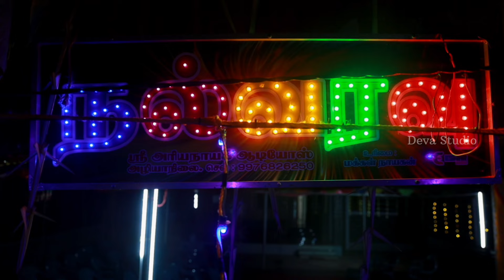# wedding marriage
Mka Deva Studio
     Pallathur
Freeze your memories.